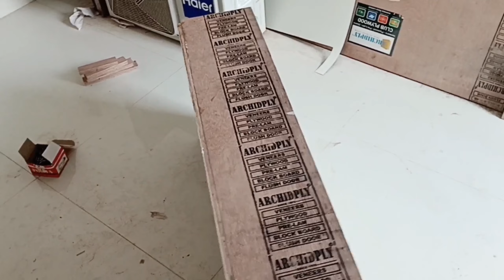how to make drawer//ড্র বানাবার সহজ পদ্ধতিbishalcreation21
how to make drawer
drawer kaise banaye jata hai
wardrobe cabinets draw making
ড্র বানাবার সহজ পদ্ধতি

দয়া করে পুরো ভিডিও দেখার অনুরোধ রইল 🙏🙏